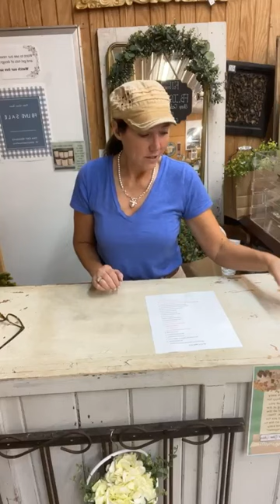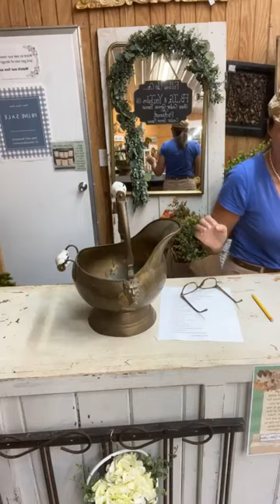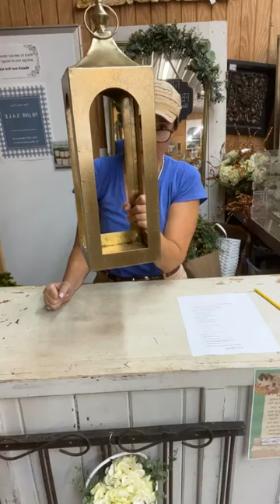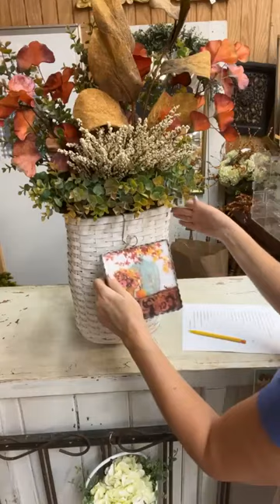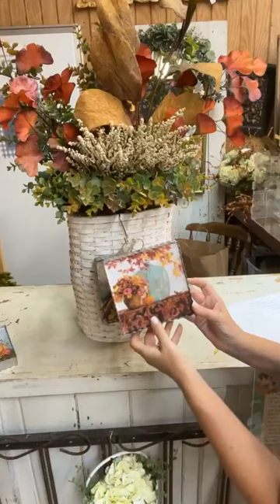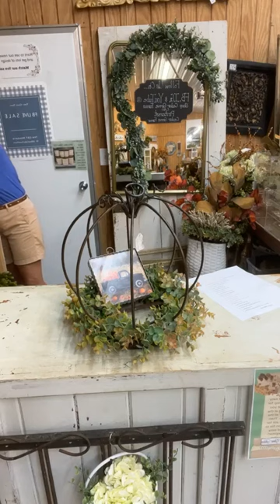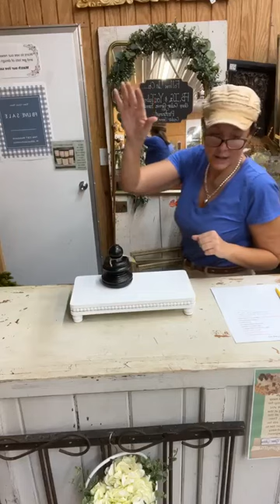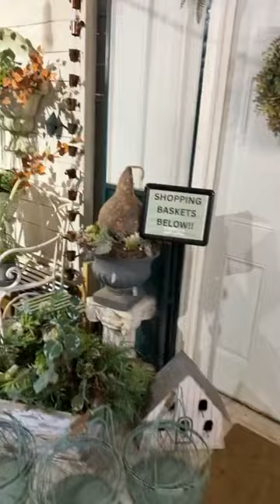Monday Live Sale 7/31/23